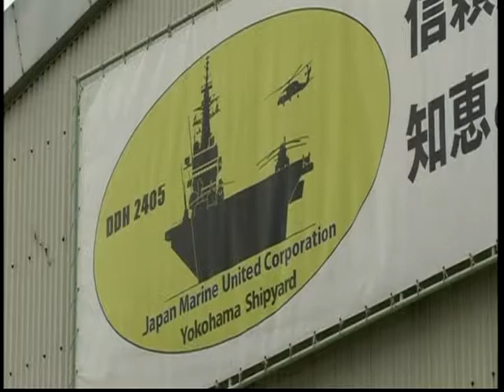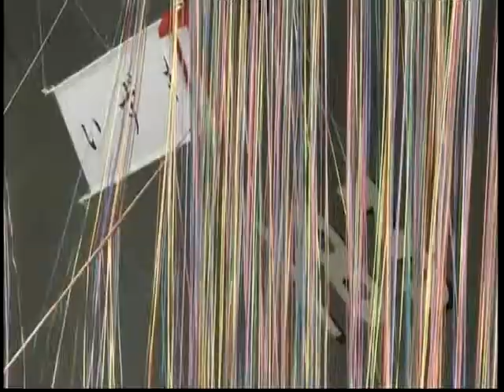TGTQb Japan USS